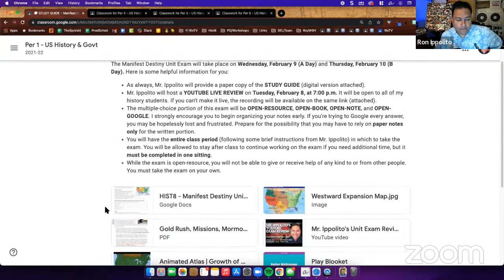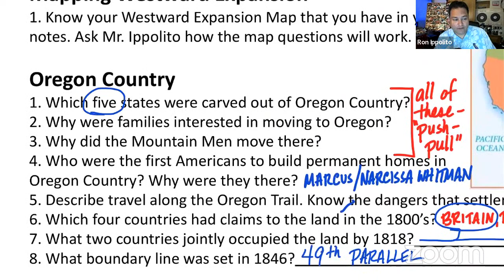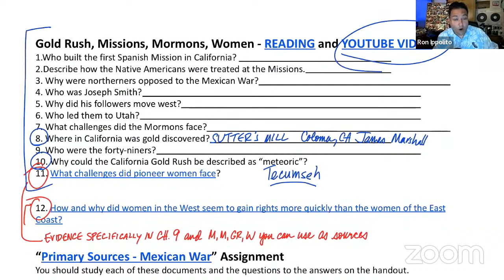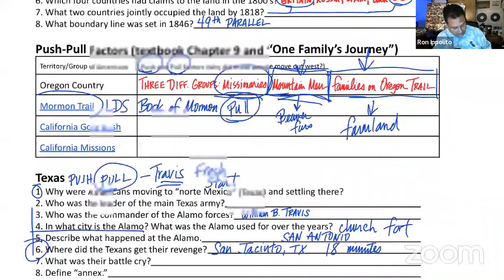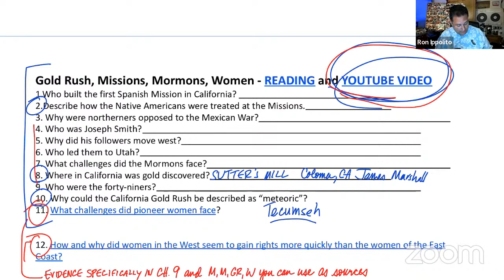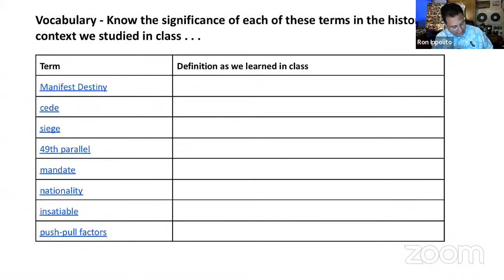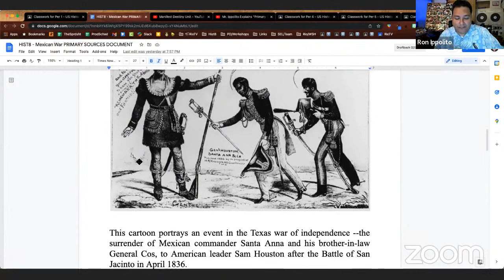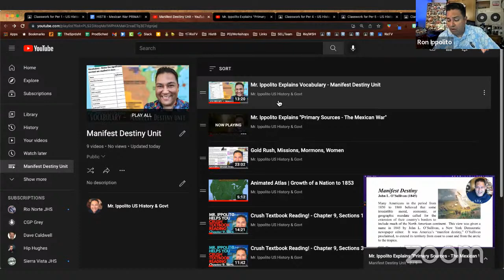Mr. Ippolito's Unit Exam Review | Manifest Destiny